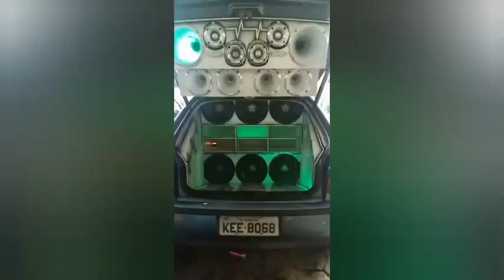GOL DO FRANK E S-10 PANCADÃO